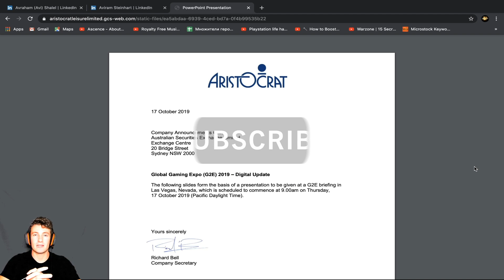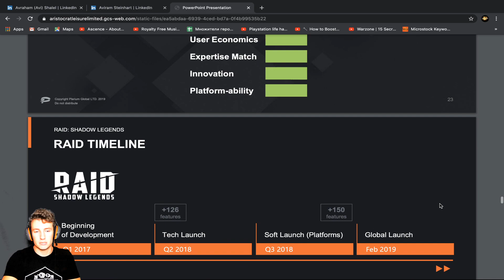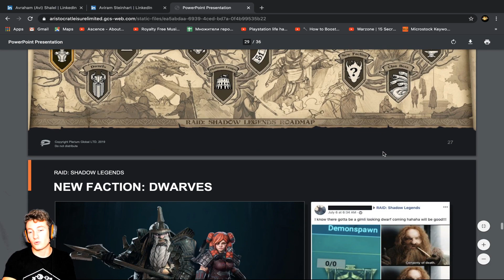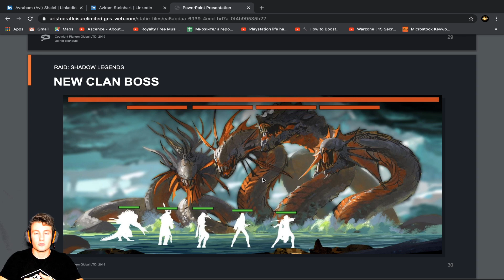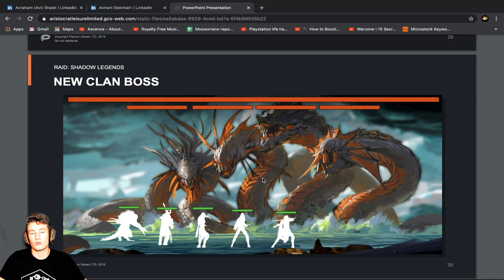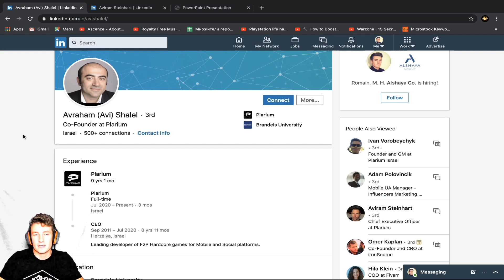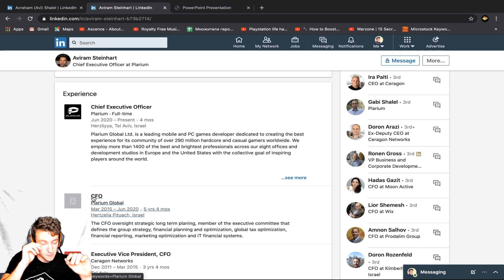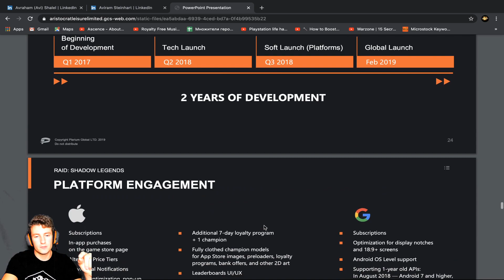RAID FR: NOUVEAU PDG PLARIUM = GROS CHANGEMENTS QUI ARRIVENT !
⭐Merci au dernier abonné:  Olivier Gadan⭐

Salut tout le monde, bienvenu sur cette vidéo. SI vous avez des questions n'hésitez pas à me contacter :)

PARRAINAGE: Voici mon lien d'installation pour Raid: Shadow Legends. Installe-le à l'aide de ce lien et nous gagnerons tous les deux des cadeaux gratuits qui nous donneront un coup de pouce !